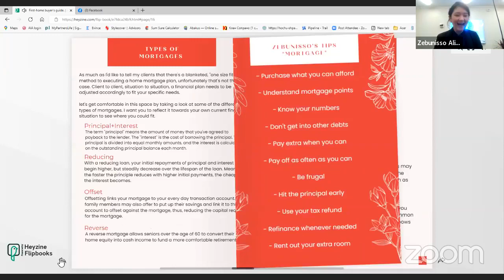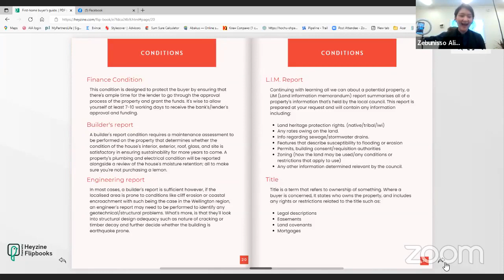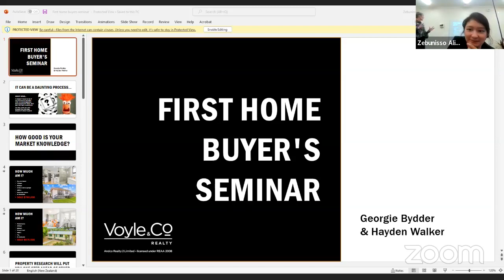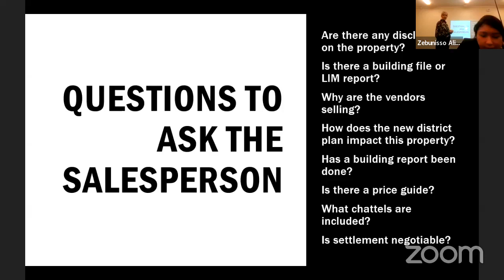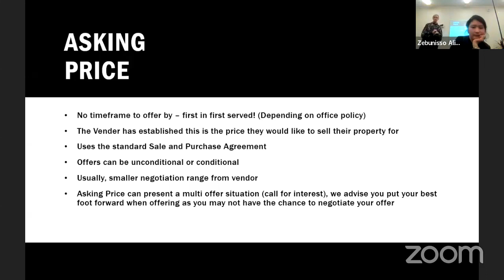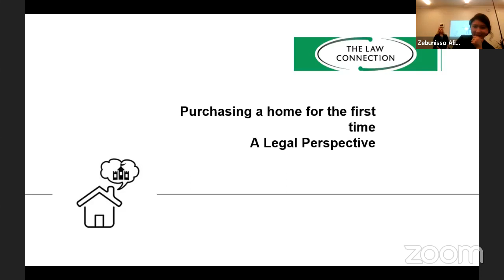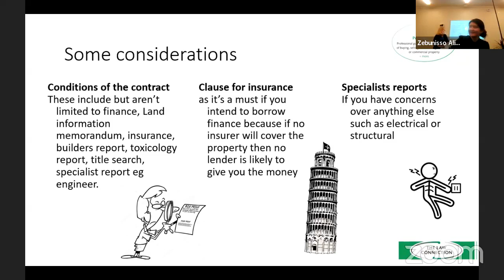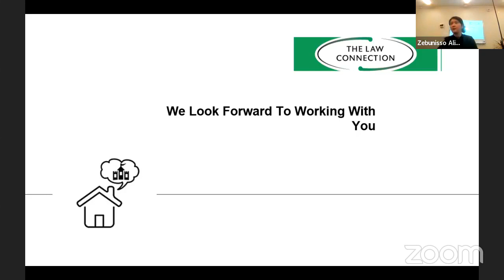first home buyers seminars in wellington new zealand september 2022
What is happening in New Zealand Financial Sector in 2022? What do you need to know about when you purchasing your house? All of the answers will be provided with an update on a monthly basis by the Kapiti Mortgage Broker Zebunisso Alimova from Mike Pero Mortgages
In the next series of live events I would like to start spending time educating people on "monthly updates in the financial world in New Zealand" starting with the most interesting topic that a lot of people are curious about, for those that want to get a specific answer from the webinar, feel free to click below on a specific point to get your answer, otherwise feel free to enjoy the whole story and please don't forget to comment

If you would like to get in touch with me in the meantime you can always find me via google,
until then
Zebunisso Alimova

I’m an award-winning Kapiti Mortgage Broker, with almost 10 years’ experience in the finance industry. I can confidently guide you towards finding the best deal for your circumstances.

I have bought, renovated and built houses, so I understand the obstacles that may occur and am more than happy to share this experience with you to take the stress out of finding a mortgage.

I have access to a range of lenders that offer affordable mortgage rates and home and contents insurance policies. I'm able to find a loan that suits your circumstances.

I am based in Kapiti and work across the Wellington region – including Wellington City, the Hutt valley, Porirua and the Kapiti Coast.

I have a young family and love spending time with my children and giving back to the community.

I enjoy being out and about, exploring what our region has to offer and helping with various sponsorship projects.